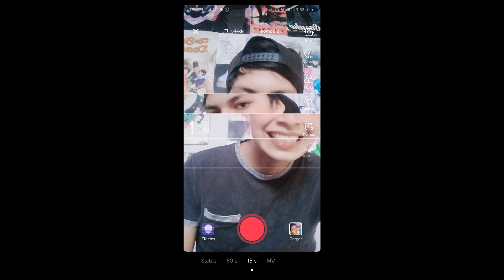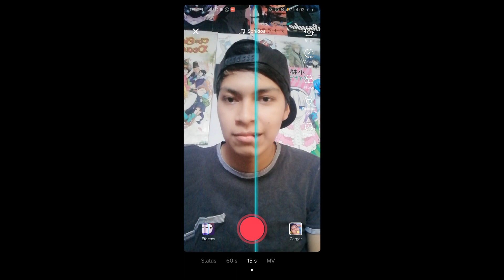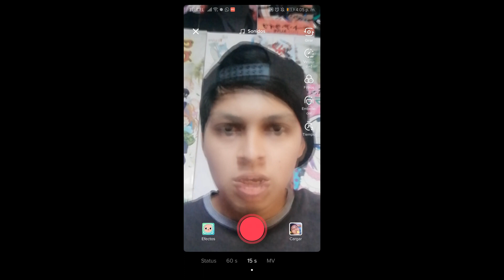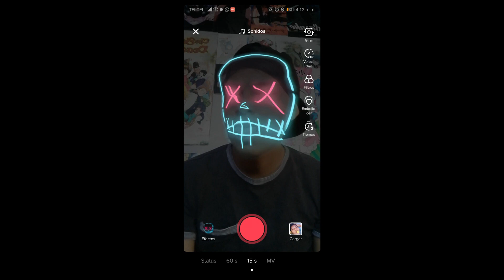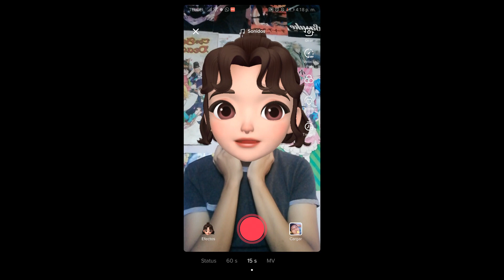Probando filtros de TikTok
Hola gente suculenta de internet ✪ ω ✪